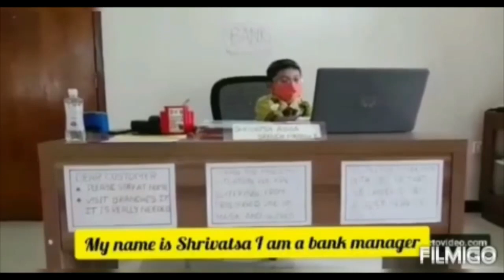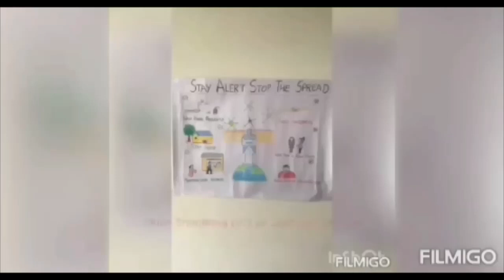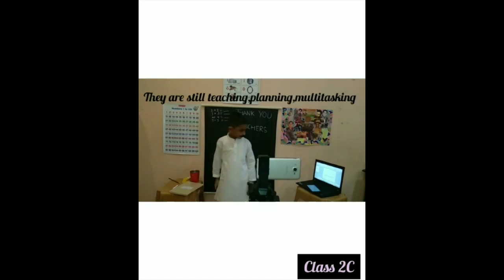75th Independence day celebrations held in Canara High School CBSE on 15 -08-2021.